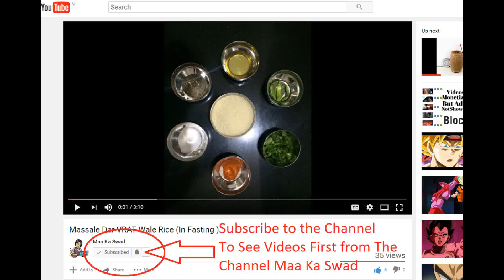Homemade Aloo ke Naan | Using Cooker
Learn How to Make Allo ka Naan ior Pyaz ka Naan in a very simple way at home by just using Cooker,Can be eaten with curd and butter
Quick And Easy Steps to Learn